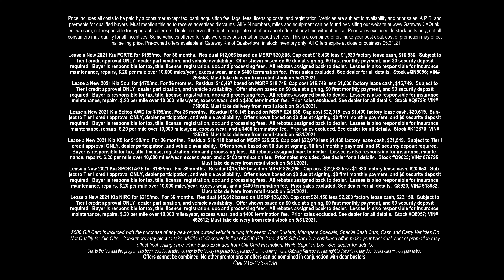"Memorial Month Sales Event" Mid-May 2021, Gateway Kia, Quakertown PA